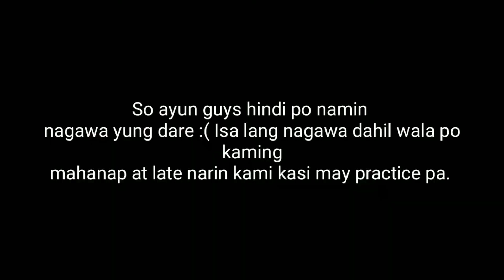CHUBBY BUNNY CHALLENGE HAHAHAHA!!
Yow guys! It's Marky  :))

SOBRANG LAUGHTRIP AKO DITOOOO HAHAHAHAHA. LALO NA HABANG NAG EEDIT HAHA

ps. Isa lang nagawa naming dare huhu. Wala na kasi kaming mahanap tsaka maaga pa. At may prac pa kami after eh. Next challenge we will complete na.

Friends:
@Nicole Verdan
@Kaila Ellano
@Nica Baal
@Mharchelle Agustin
@Kyla Martinez and
@Allison Notarte

[ Social Medias Acc. ]
Facebook: Mark Anthony B. Daquita

(I am new to youtube so please guys ignore the flaws of this video) thank you :)))